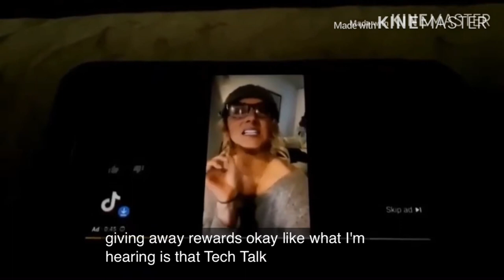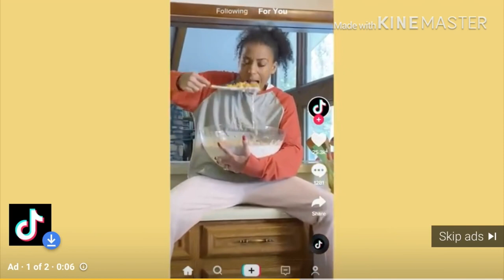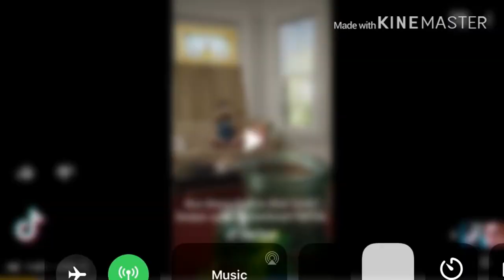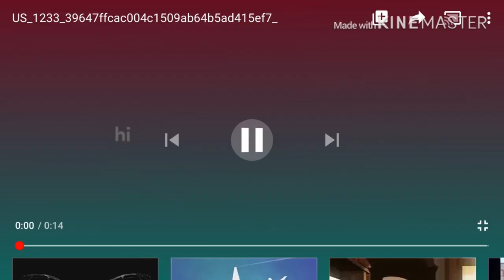Tik Tok YouTube Ads 1-10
This is an ad for the popular app Tik Tok.
This is a compilation of 10 Tik Tok ads.
Tik Tok also advertised their app on Instagram, Snapchat, mobile games, and etc.